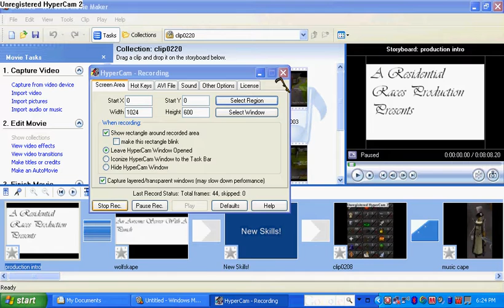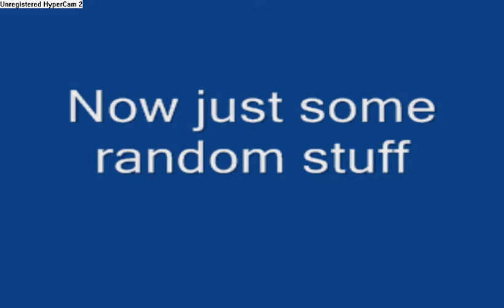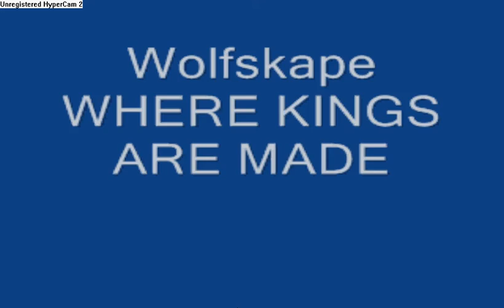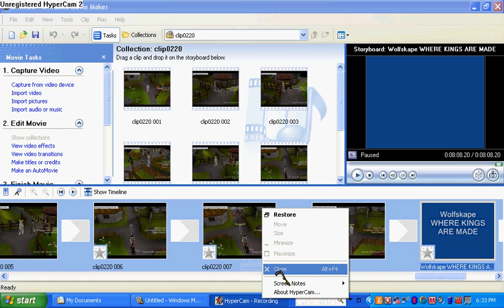best runescape server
this is the best runescape server. this is wolfskape! plz thank darkblade, hunter, and str pker for the server and wolfskape trailer.